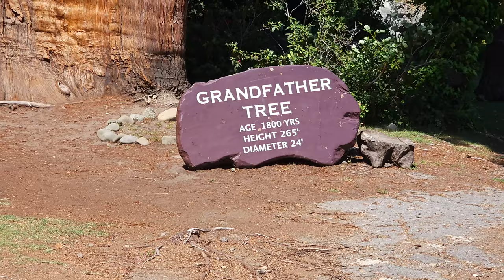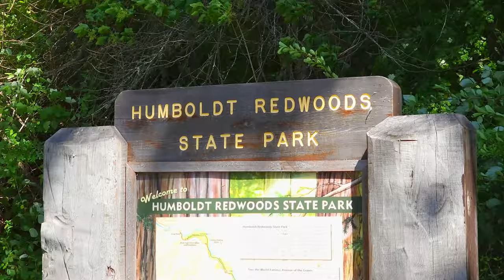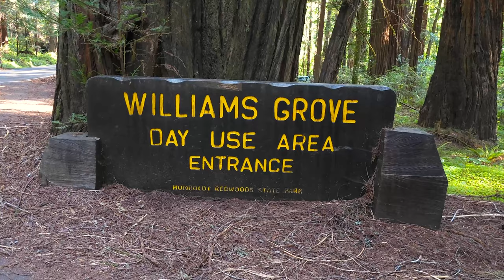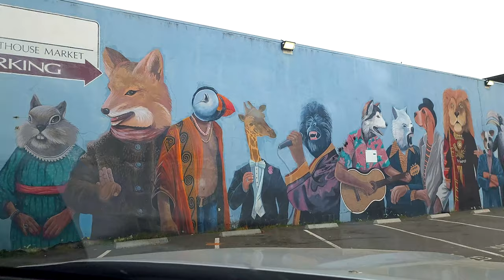Avenue of the Giants Redwood Forest | Eureka isn't what we expected... (EP. 12)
This is episode 12 of our It's Time to Run series which is our journey from selling our house to living on the road indefinitely. So far we have visited Arizona, Colorado, Utah, California, and Oregon!

In this episode we spend time in the Northern California area. We go through Avenue of the Giants - which was stunning, and then end up in Eureka. We talk about the highs and the lows of being in that particular area, mainly because we want to honest and transparent on this journey. We know we aren't always perfect in our descriptions, but we do our best to have empathy for others while also conveying the true picture of what an area is currently like.

We feature the following places in this video:

- Avenue of the Giants
- The Grandfather Tree and gift shop
- Redwood State Park
- Trinidad
- Eureka
- The Carson Mansion
- The Pinc (The Pink Lady)
- Tuluwat Island (Couldn't fit it in this video, but look up the history of this island as it's an important piece of history and is quite sad)

Next we head to Redding, California and Oregon!

NOTE: We are not putting Eureka or Humbolt county down. Keep in mind you are just seeing bits and pieces of who we are, but in reality we both keep a lot of things private. We are both very compassionate regarding the homeless issue across California, and hope there is a resolve one day. We also want to be realistic when creating our videos. It would be misleading to say that staying in downtown Eureka is safe for everyone. Mike and I had two different incidences while spending time in that area, and decided not to disclose those, but want to warn others when they choose where to stay in the area. The nature in these areas are gorgeous, and we did our best to show off many of the highlights!

CREDIT:
Music from Sound Stripe
(Codes: LNASGBUQYBVVIPVS, ZMMZGOCFE9ATOPMR, 14NTVDBYUBMSDKMH, VI9BFXXJ4V5CLMGW, QGUAEOAOFXJWMCKN, OL7JVCHH9NBIFYEQ, QMNBNK3SWSDSMSTU, LMKBSNCNHIYIHLFR, G8WNVDVKMIZW8A2Q)